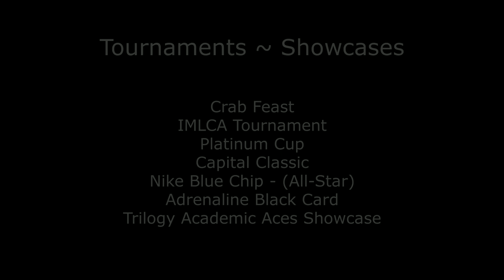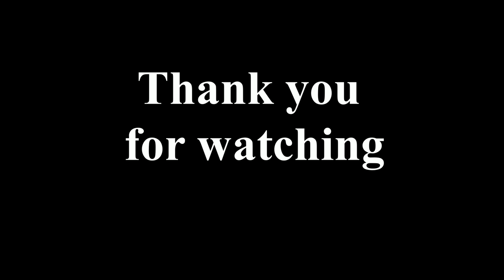Aiden Bodony 2022: i 2018 Summer Lacrosse Highlights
Aiden Bodonyi - St Edward High School, Lakewood OH : 2022
Resolute OH 2022
Burning River 2022
Trilogy Academic Aces 2022
St. Edward HS